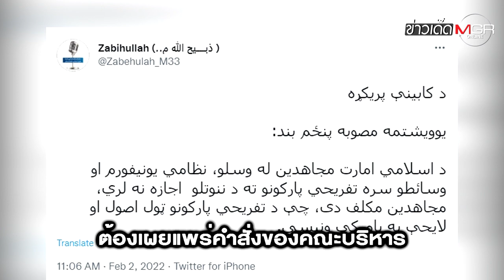"ตาลิบัน" สั่งห้าม "นักรบ" พกอาวุธเที่ยว "สวนสนุก" : ข่าวเด็ดแมเนเจอร์